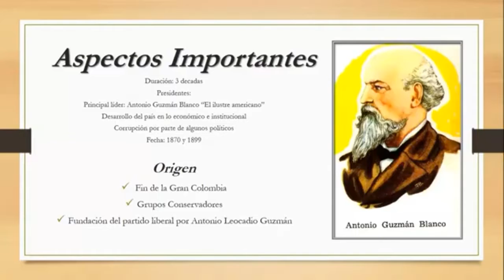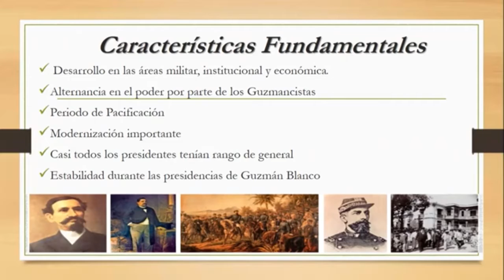Adela 4to año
Liberalismo Amarillo